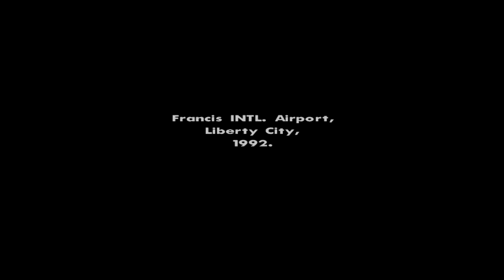Grand Theft Auto San Andreas w/Peter EP1 - Tons of Cinematics ._.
"Ouais pour ce premier épisode va y'avoir beaucoup de cinématique" Tu parles Charles, y'a pratiquement que de ça! Vivement le 2e épisode ♥

~Peter
Art made by Rockstar Games